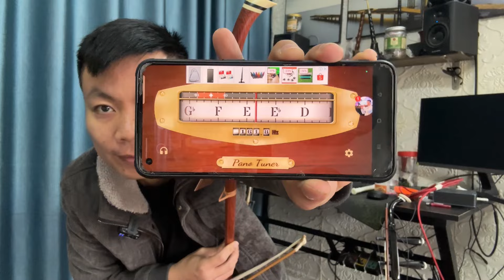Giao cây đàn nhị đẳng cấp cho khách sài gòn - Đông Hoàng ! Chúc em lên đường may mắn